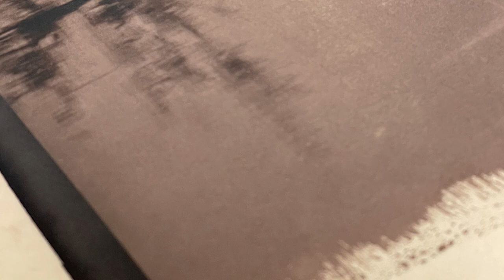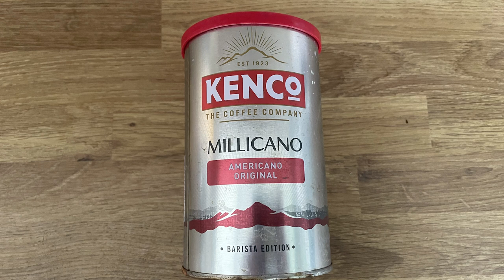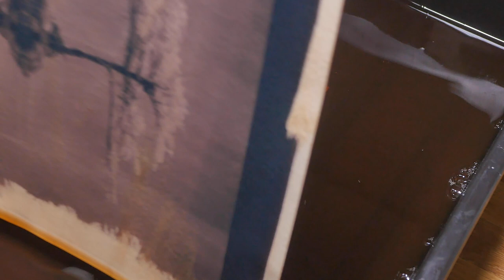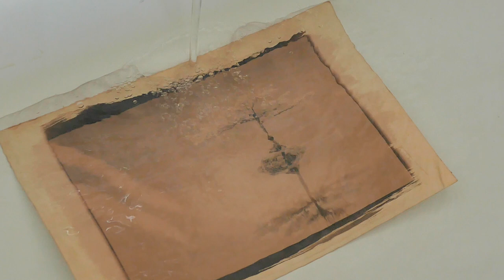How do we tone a Cyanotype Print - Fotospeed | Paper for Fine Art & Photography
In this video join Tim to to look at Cyanotype toning and how we make Cyanotypes change colour.

Don't forget to enter our FSMONTHLY competition on Facebook, Twitter and Instagram. By using the hashtag